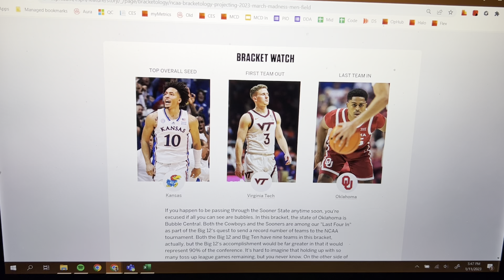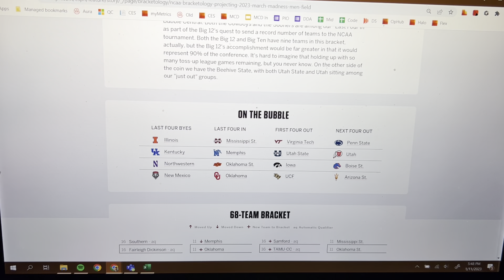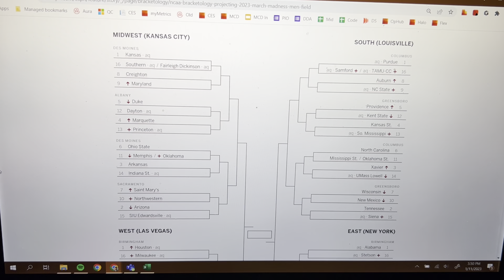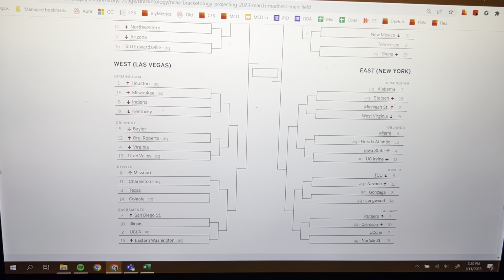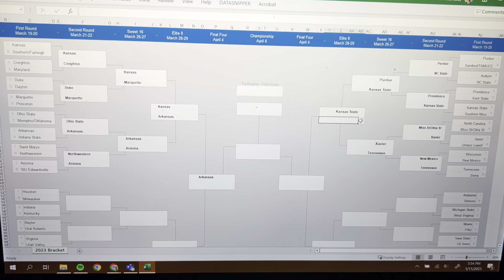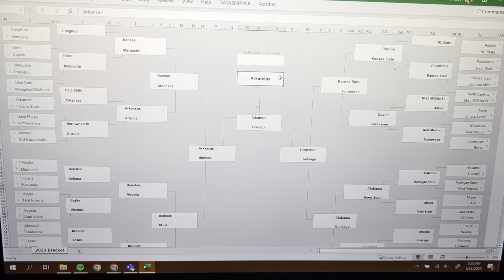Bracketology Update - January 11, 2023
I give my thoughts and predictions for Joe Lunardi’s latest Bracketology!